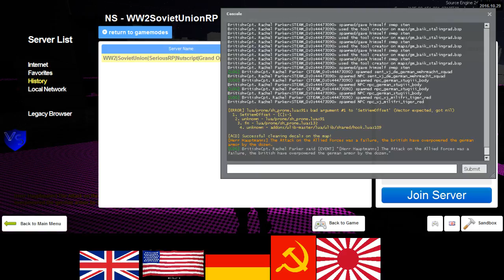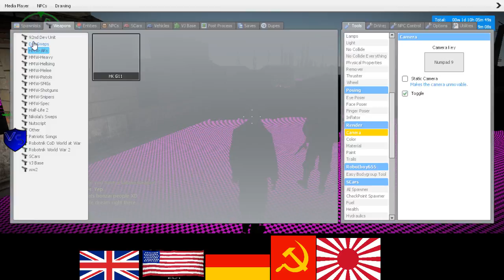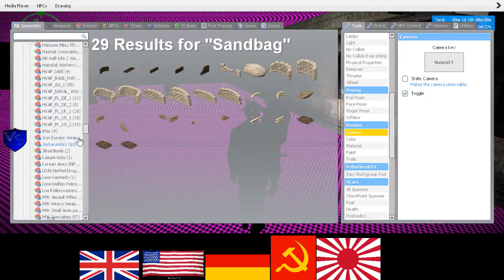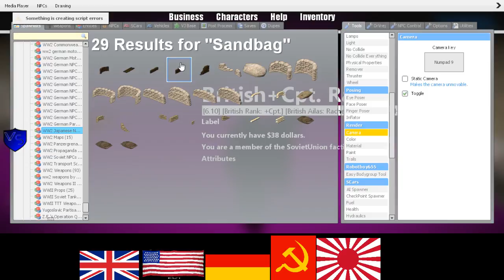SeriousRP HaloRP WWII British 2 4